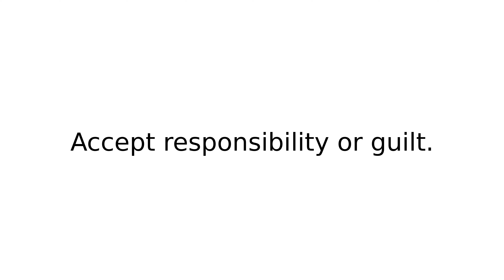square up to phrasalverbs